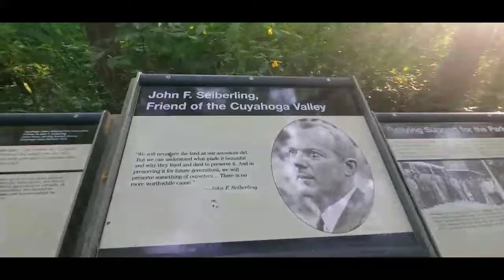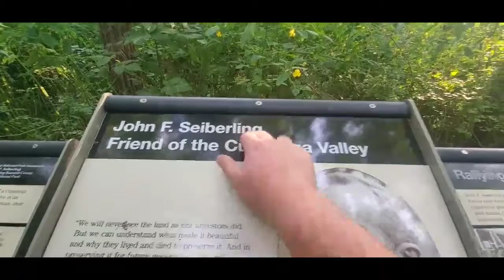Haunted Covered Bridge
Two farmers were traveling in December and came across this river. They needed to cross but the water levels increased. They were looking for a way to go around, but the horses got spooked and dragged them into river, one of them was rescued the other body was never found!